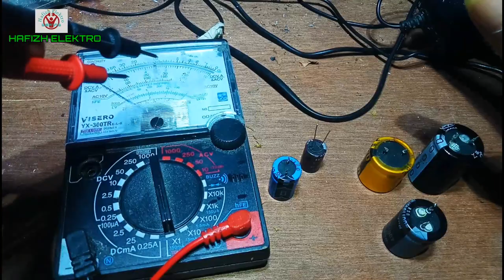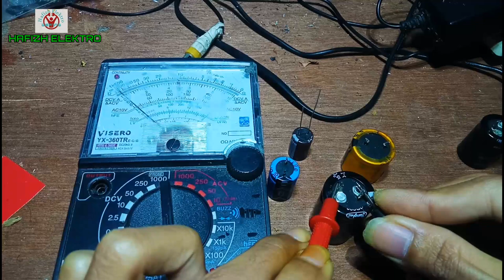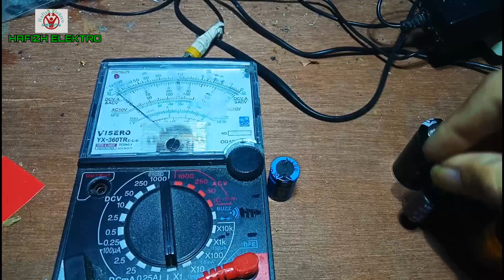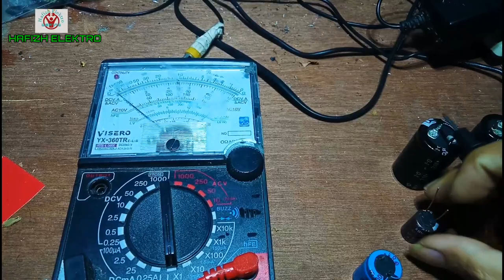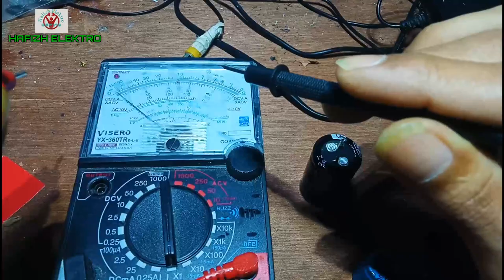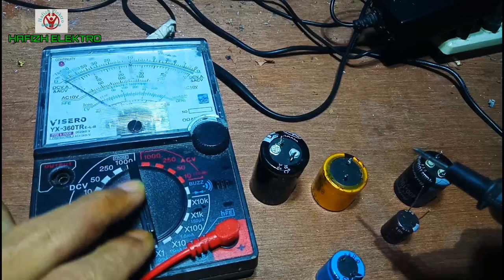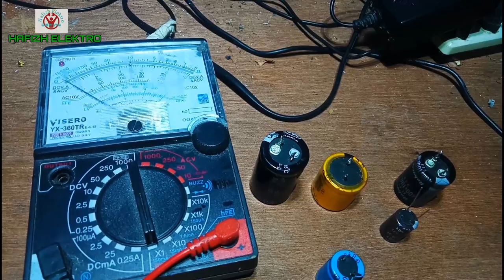cara tes elco menggunakan multitester analog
cara ini untuk mengetes elco apakah masih baik atau tidak dengan menggunakan multitester analog
Mengukur Elco (Electrolit Condesator) disini dimaksudkan untuk mengetahui bahwa elco (kapasitor) masih bagus (baik) atau sudah rusak. Karena pada dasarnya untuk mengukur nilainya tidak bisa dengan multimeter, untuk itu sebelum mengukur silahkan baca dulu apa itu elco pada simbol dan gambar komponen dasar. Pada dasarnya elco memiliki satuan Farad misalnya 100uF/10V berarti nilainya 100 mikro Farad dengan tegangan maksimum 10 Volt, Jadi jangan digunakan pada tegangan 10V keatas agar tidak meledak atau terbakar. Elco memiliki dua buah kutub yaitu positif dan negatif, untuk itu dalam pemasangannya tidak boleh terbalik, berbeda dengan kapasitor lainnya yang boleh dibolak balik seperti milar, keramik, tantalum dan sebagainya. Untuk mengukurnya sebaiknya gunakan Multi meter atau Ohm meter analog  atau biasa yang orang hafal adalah AVO meter jangan yang digital, karena untuk menentekukan Elco masih bagus atau rusak dengan melihat gerak pada jarum analog.

Cara Mengukur Elco dengan mudah
Pastikan Saklar selector Multi meter berada pada Ohm meter dengan ketentuan
Setelah itu tempelkan kedua ujung Multimeter pada masing-masing kaki elco.sambil memperhatikan jarum multimeter.
Jika jarum bergerak menuju skala tertentu kemudian kembali lagi menuju skala 0 (mentok kekiri) berarti Elco masih dalam keadaan baik atau bagus
Namun bila jarum bergerak menuju skala tertentu dan kembali tidak sampai ke 0 (mentok ke kiri) berarti elco dalam keadaan setengah baik/ setengah rusak.
Jika Elco bergerak sampai mentok dan tidak kembali, berarti elco sudah konslet (terjadi hubung singkat).
Jika Elco tidak bergerak sama sekali berarti elco sudah putus dan tidak bisa digunakan lagi.
Cukup mudah buka cara mengetahui elco yang sudah rusak atau belum. Sebagai tambahan jika kita hendak mengukur elco yang bertegangan tinggi misalnya 250V atau 450V sebaiknya dikonsletkan terlebih dahulu dengan menghubungkan kedua kaki elco (biasanya ada percikan api bahkan bisa berbunyi) Setelah itu elco bisa diukur. hal ini bertujuan juga agar Multi meter tidak cepat rusak.